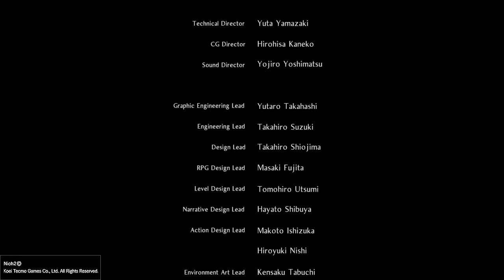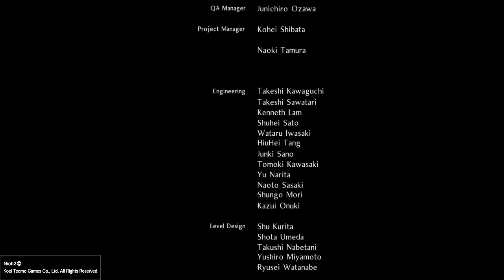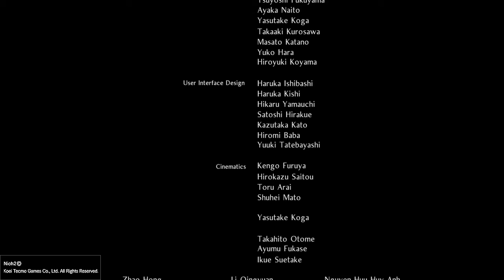Nioh 2 Moments Part 7